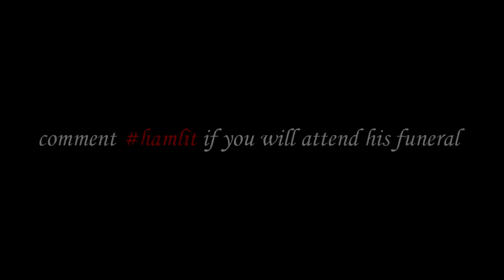THE STRANGEST NOOB EVER ON MINECRAFT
I find what might be the strangest noob ever on Minecraft..